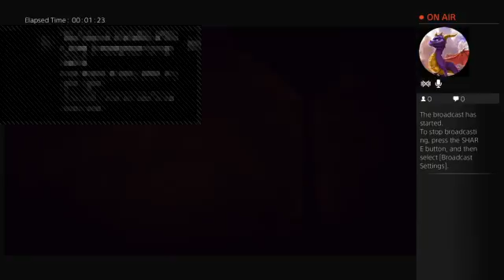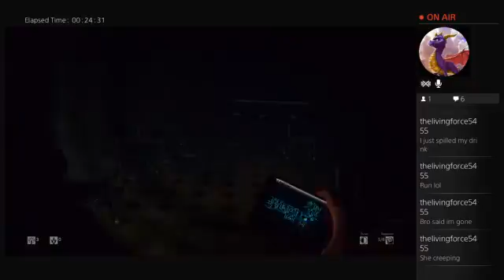Jump Scare (Live Reaction) I Sound Like A Baby Crying Part 4